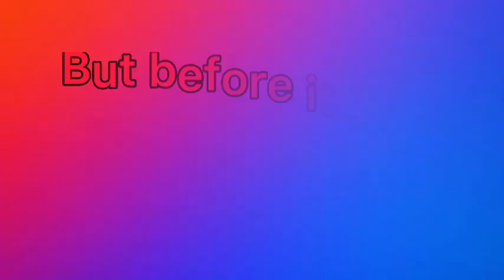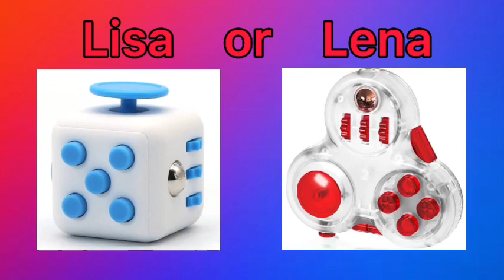LISA OR LENA FIDGET TOY #9 (BLUE VS RED) | FIDGET TOYS